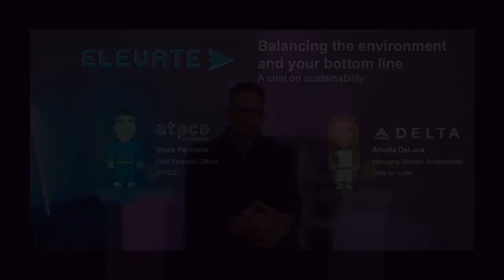Balancing the environment and your bottom line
Sustainability is critical to our industry's future. From the board room to operations, airlines are embracing strategies to fight climate change and accelerate the path to decarbonization, all while keeping an eye on a healthy bottom line.